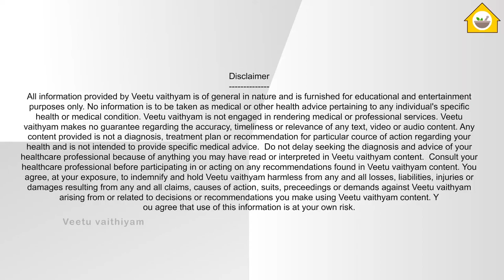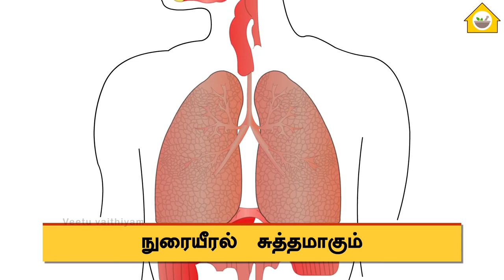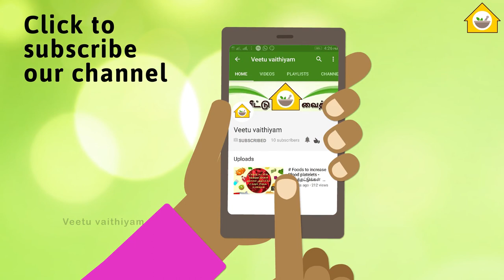Gingermilk - உடல் எடையை வேகமாய் குறைக்கும் இஞ்சிப்பால் / Weight loss drink /100% working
In this channel you can get more videos about your natural and organic foods/Health and Beauty Secrets/home medicines.